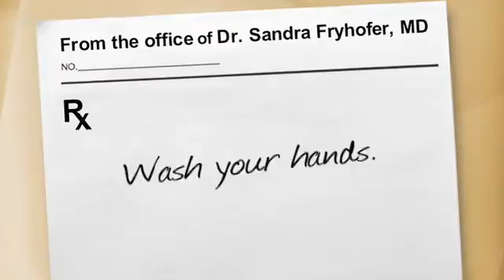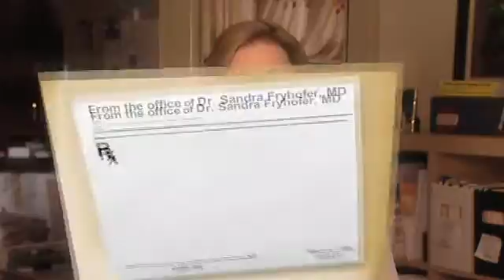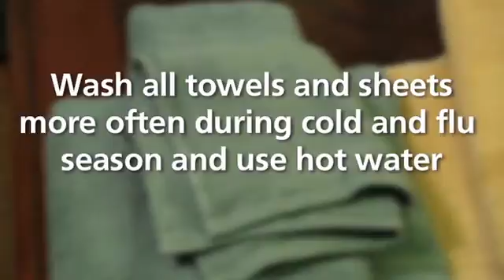Staying Well Around Colds